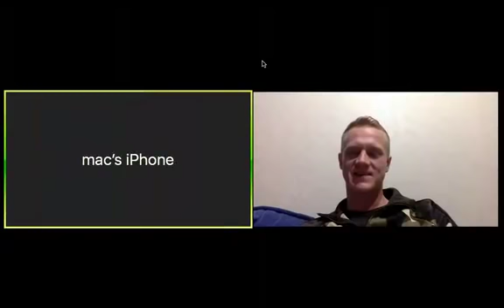Карантинне інтерв'ю зі Святославом Вакарчуком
Карантинне інтерв'ю зі Святославом Вакарчуком на Facebook "Української правди"